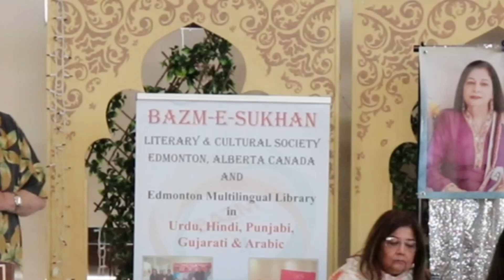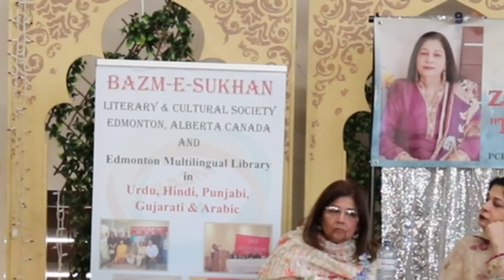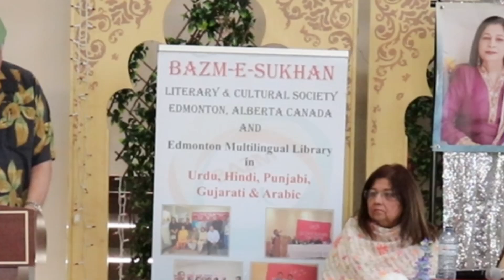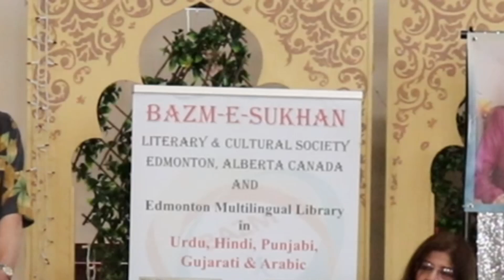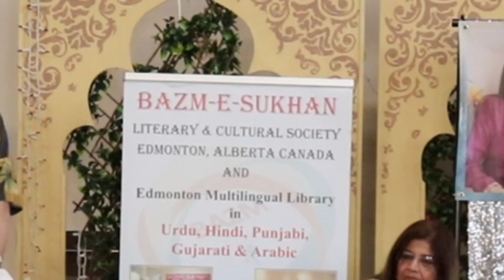Zakia Ghazal New Book Launch: Tabeerain - Bazm-e-Sukhan Edmonton -2024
Bazm-e-Sukhan Literary and Cultural Society hosted Zakia Ghazal New Book Launch: TABEERAIN in Edmonton on June 22, 2024

Master of Ceremony: Kishwar Ghani
Participants: Fazal Hussain, Anwar Siddiqui, Nuzhat Azhar, Nashad Jhon Puri, Saleem Mughal, & Zakia Ghazal.